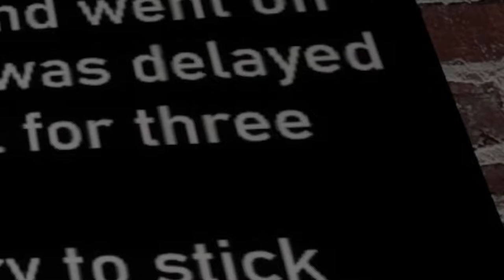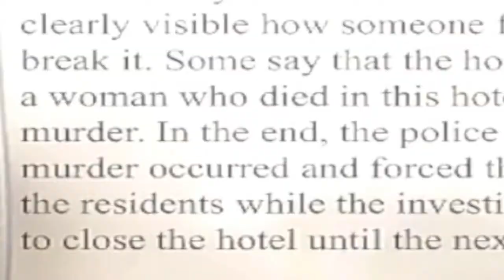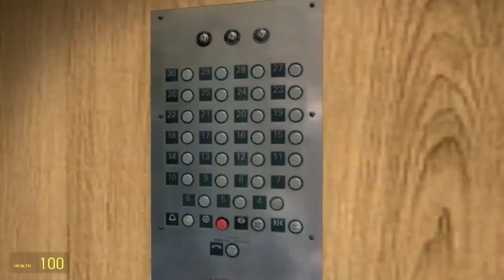trapped in a HAUNTED hotel...| Garry's Mod Horror